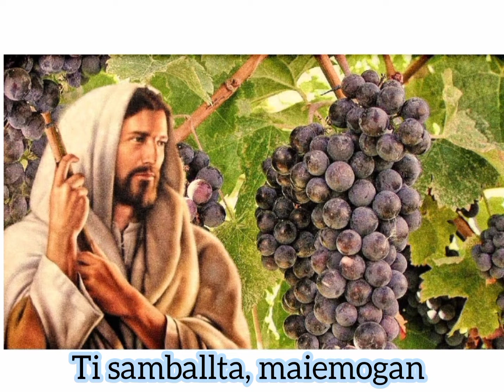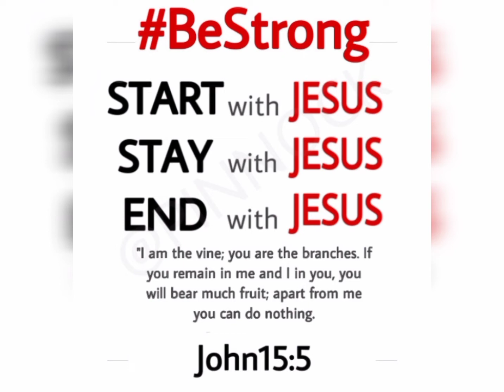Jezu Dakvel ami fantte(instrumental)... GJ D-14